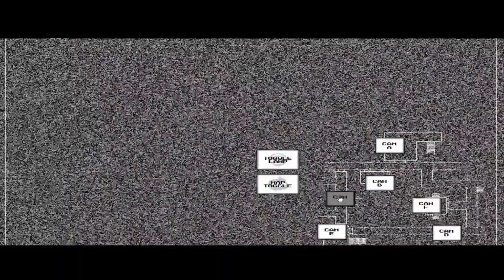The Return To Freddy's: Stories (Night 1) || TRTF Has Returned For 2024!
Today, I play a new TRTF remake called The Return To Freddy's Stories.